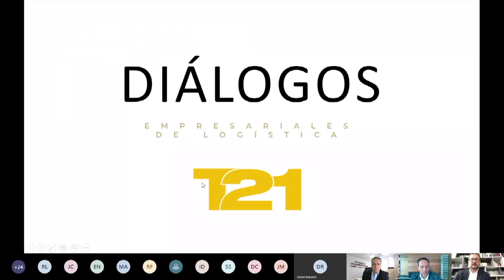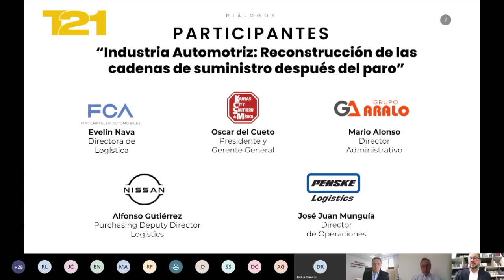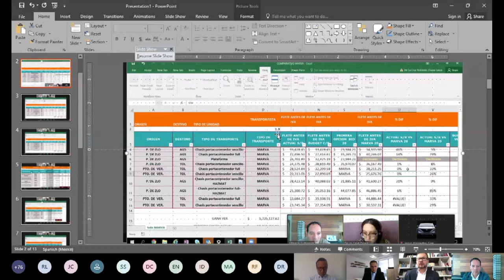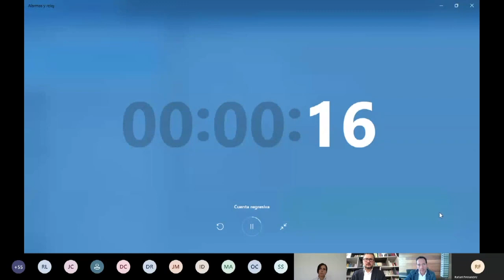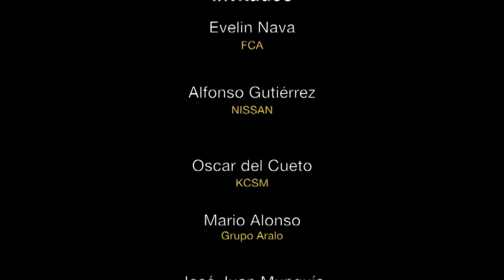Diálogos Empresariales 20. Automotriz: Reconstrucción de las cadenas de suministro después del paro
Diálogos Empresariales de Logística

Tema:
Industria Automotriz: Reconstrucción de las cadenas de suministro después del paro.

Moderador:
• Osiel Cruz, T21

Participantes:
• Evelin Nava, FCA
• Alfonso Gutiérrez, NISSAN
• Oscar del Cueto, KCSM
• Mario Alonso, Grupo Aralo
• José Juan Munguía, Penske Logistics